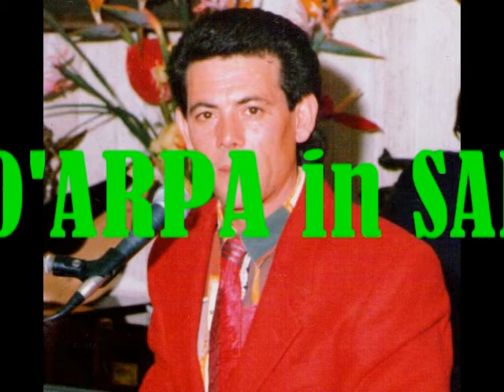sangue amaro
VITTORIO D'ARPA in SANGUE AMARO (by Gallipoli's Studio)